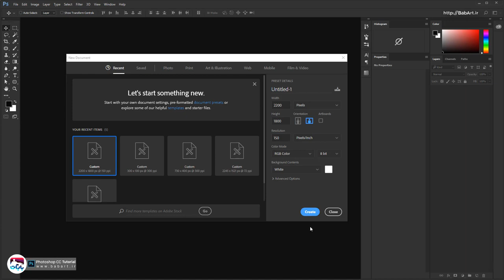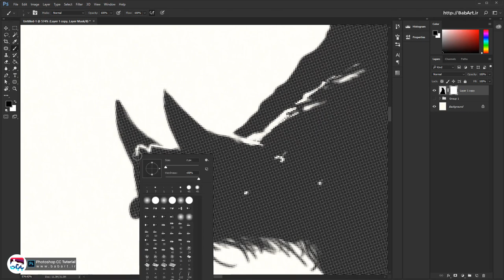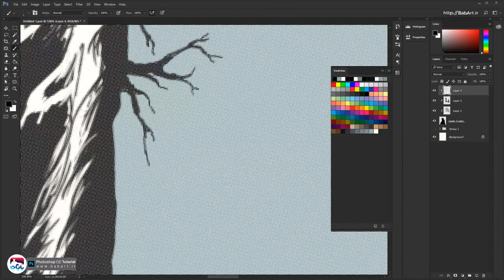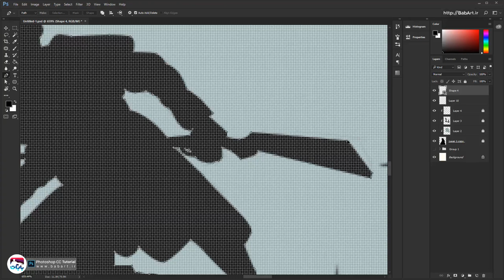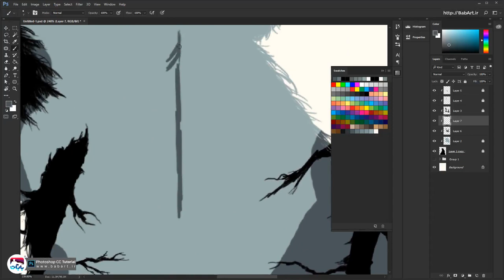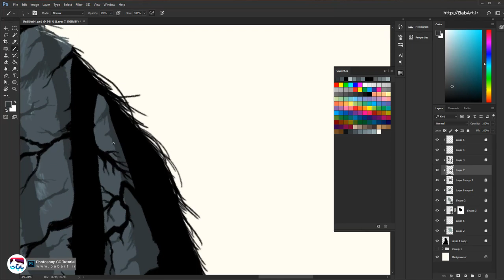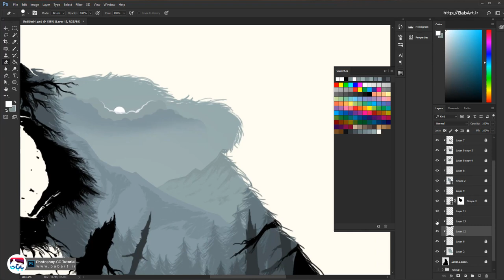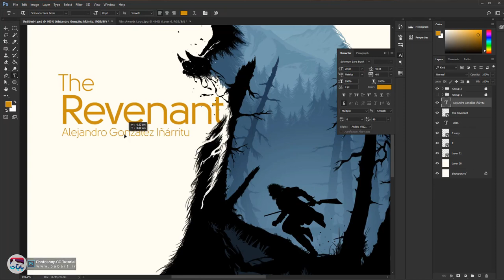How these amazing BAFTA 2016 posters were drawn and painted BabArt iR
Original Text Tuts by : 👉 Levente Szabo
Tuts & Resources here : 👉 Levente Szabo
| Babak Mehraban